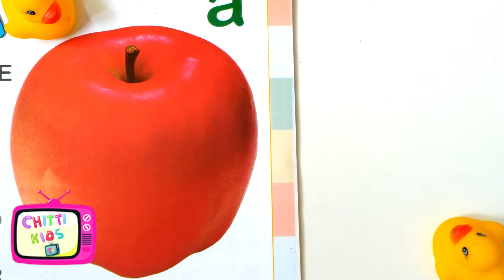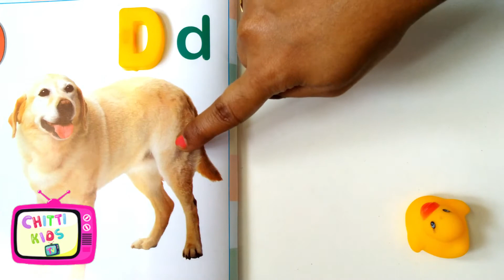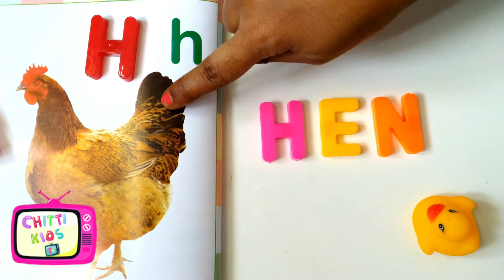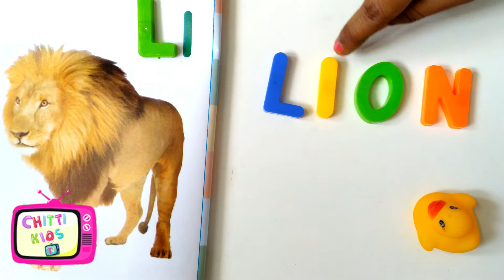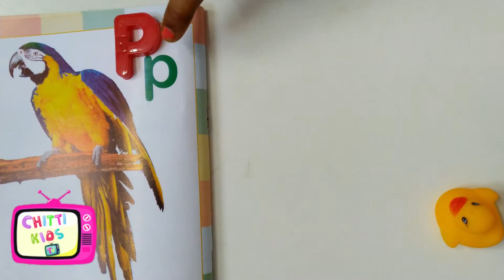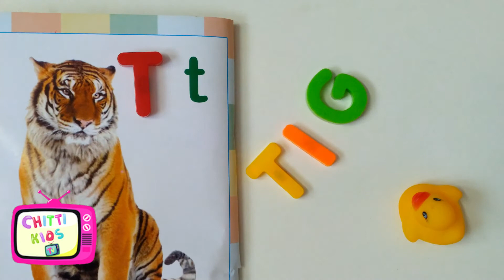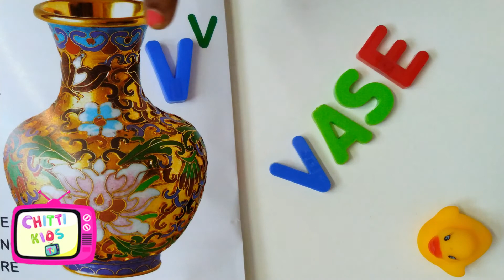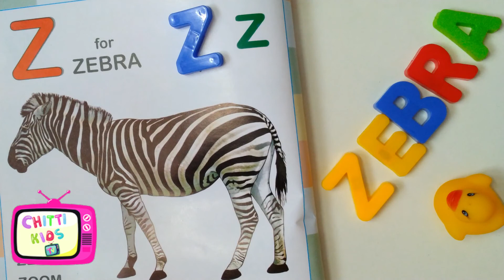A for Apple B for Bat C for Cat D for Dog E for Elephant | Phonics | ABCD song | ABCD Rhyming words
A for Apple B for Bat C for Cat D for Dog E for Elephant. ABCD Phonics Song.  ABCD Rhyming Words for Kids.

At Chitti kids tv , our aim is to make learning , fun and enjoyable videos for kids by creating colorful animation, educational  videos and learn easy with music. Kids will smile, dance, learn with singing and play along with our videos while they learn their alphabet letters, numbers, colors, shapes and more!

We make this learning video's for every kid. We give best colorful animations with good music. Parents and kids enjoy with our video's in sweet home. Kids easy to memory with our video's. kids easy to learn from every video in Chittikidstv. Our goal make me happy every kid to laugh, sing, dance and enjoy learning!

A for apple, alphabets , ABCs, ABC song, kids video, kids song, alphabets, animation video, Cartoon video, learn alphabets, learn English varnamala

Apple
Ball
Cat
Dog
Fish
Giraffe
Hen
Iron
Jacket
Kite
Lion
Mango
Nest
Orange
Parrot
Quilt
Rose
Sun
Tiger
Umbrella
Vase
Watch
Xylo phone
YoYo
Zebra
English
Alphabet
Varnamala